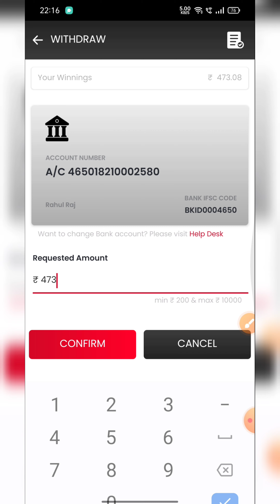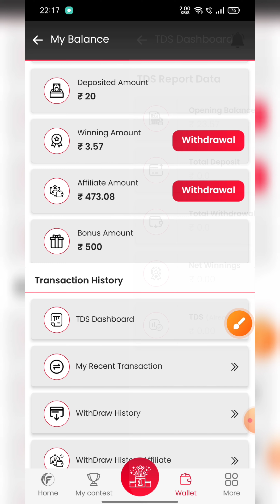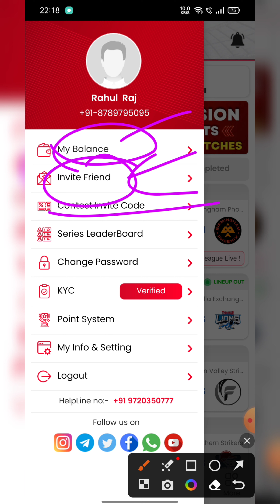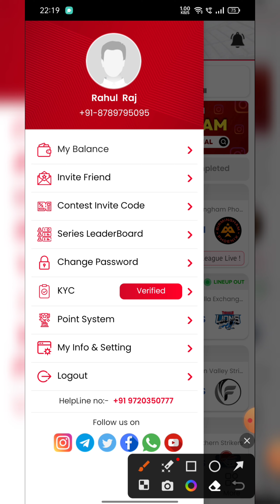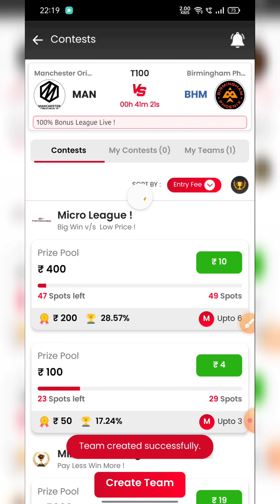new fantasy app without 30% tax | without tds fantasy app | no tds fantasy app | Famous11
Top 2 Fantasy app , Link👇 ✅

1. Download App 👉

 ✅ Download App 👉

2. fanwall app

1. - 100 bonus fantasy app
2. - 100 use bonus fantasy app
3. - free sign up bonus fantasy app
4. - h2h bonus use fantasy app
5. - best fantasy app 100 bonus use
6. - best fantasy cricket app
7- free fantasy app 100 bonus use
8- free fantasy cricket app without investment
9- 100 bonus use h2h fantasy app
10- 100 bonus use h2h big cash fantasy app
11- big cash fantasy cricket
12- big cash unlimited trick
13- big cash use bonus
14- low competition fantasy app 2022
15- low competition fantasy app paytm withdraw

top 2 Fantasy application,
Top 2 Fantasy site ,
Top 3 fantasy app ,
best 3 Fantasy application ,
3 fantasy application ,